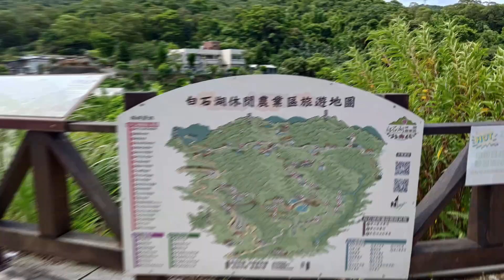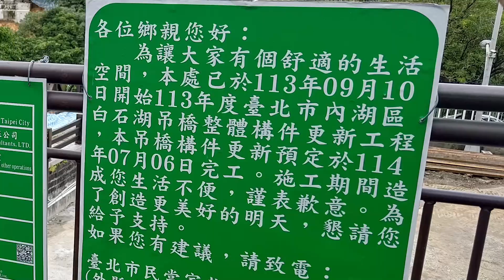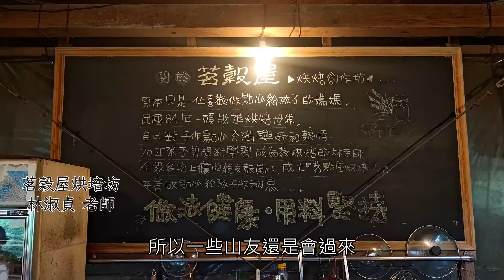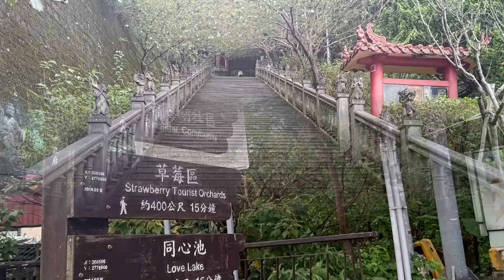拆橋封路 白石湖遊客減半